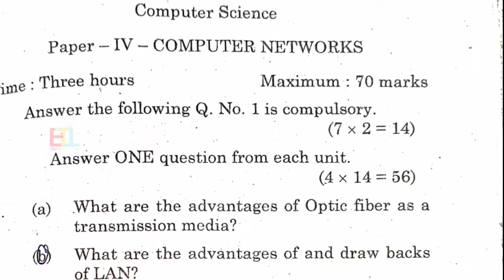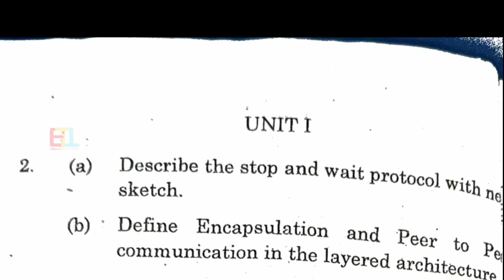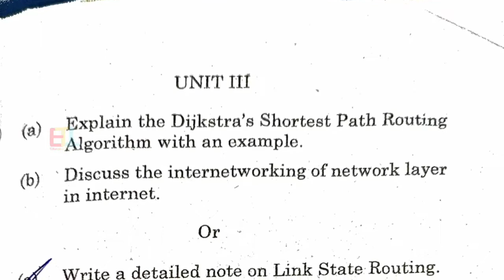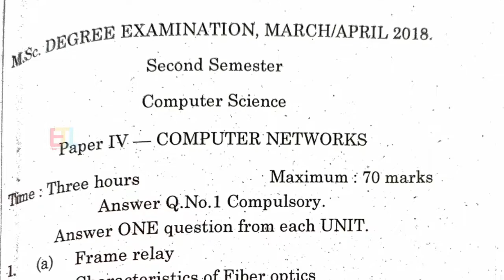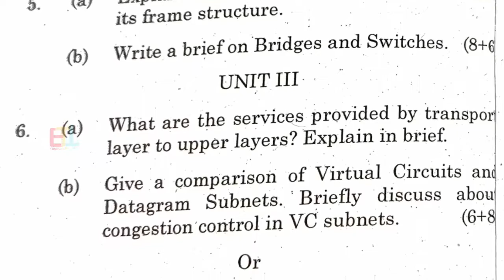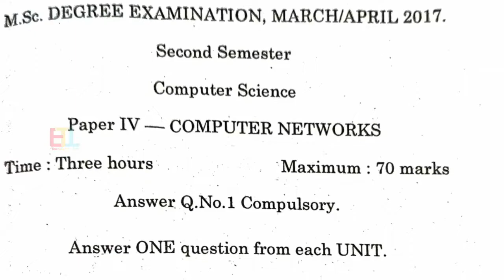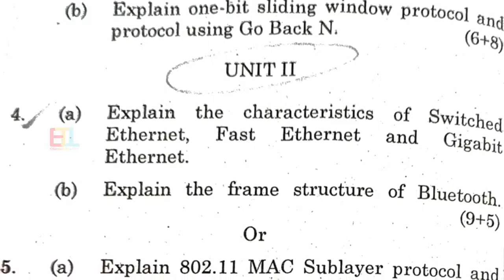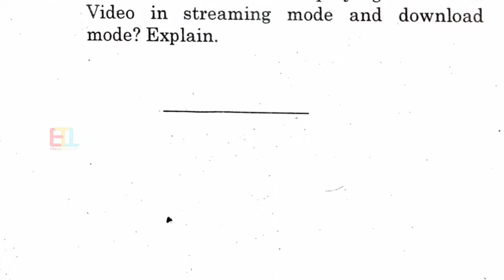MSc Computer Science 2nd semester Computer Networks previous year Question Papers 2021,18,17 PG 2022